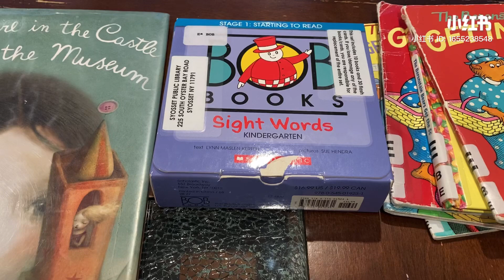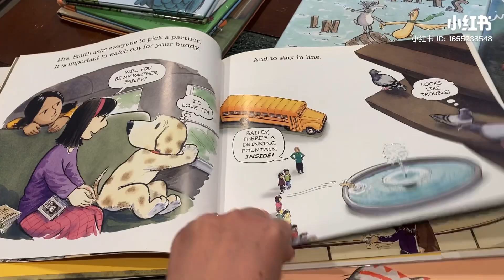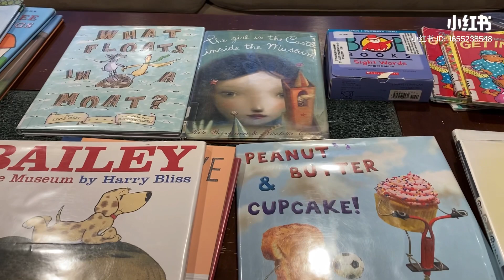How to improve your young children's English reading level?如何提高幼儿的英语阅读水平？/如何提高幼兒的英語閱讀水平？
In this video, I show you how I help my son improve his English reading level, just one keep word: READ!

About Me:
I am a teacher, a mom and a writer. I have created teaching materials and children's story books.
On my channel, I share my tips for stress free teaching and my methods for educating my kids to be bilingual (English and Chinese).

Alphabet Story Books provide a fun way to familiarize your child or student with the alphabet and encourage their reading proficiency. They may be read as picture books and also include a number of activities and resources; such as flashcards for word memorization, matching, and memory games; and story pages with less illustration to allow children to create their own.

The Chinese translation may be used on its own as a simple reading exercise or it may be used in conjunction with the English original in a bilingual or language-learning setting to reinforce meaning.

We are providing our Letter A Story Book for free!